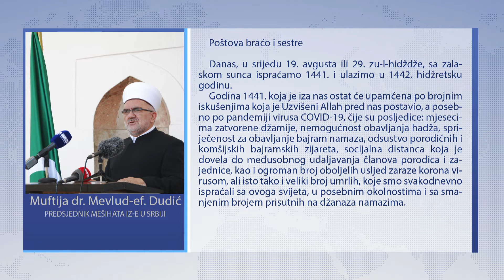Poruka predsjednika Mešihata IZ u Srbiji povodom Nove hidžretske 1442 godine